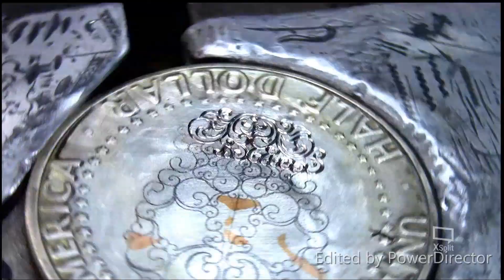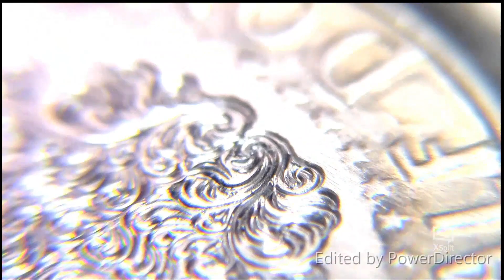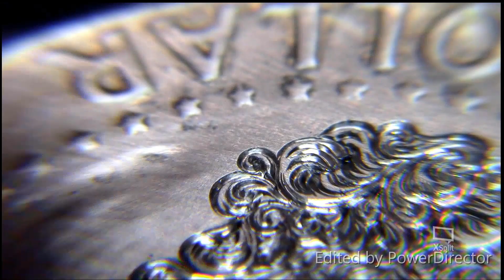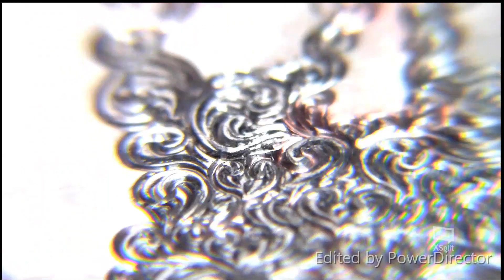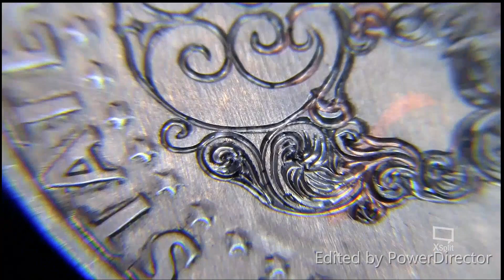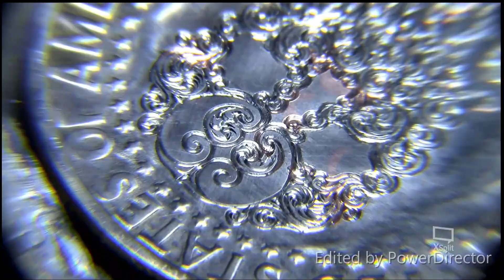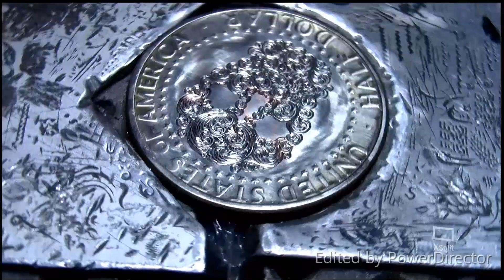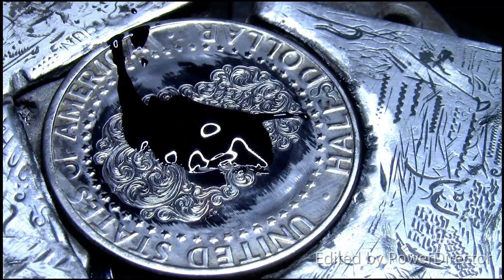Hand Engraving a Skull T-Shirt design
When i find the best way,in time for Christmas
Knock yourself out with your own version. One day you will be much better at this, and I will be much worse!